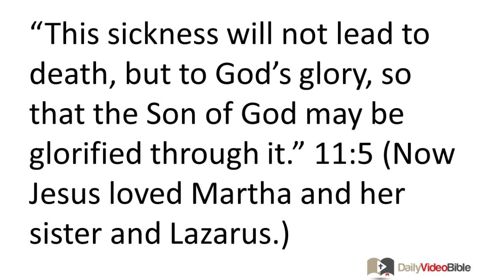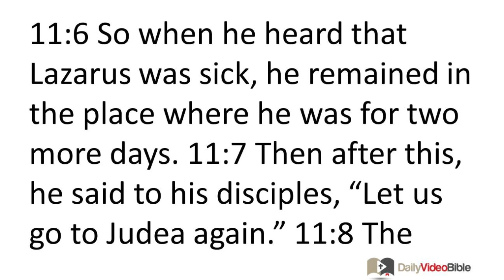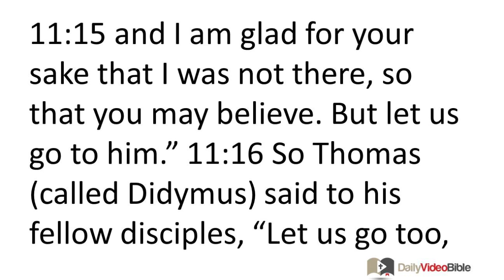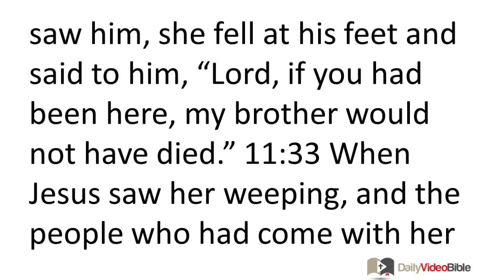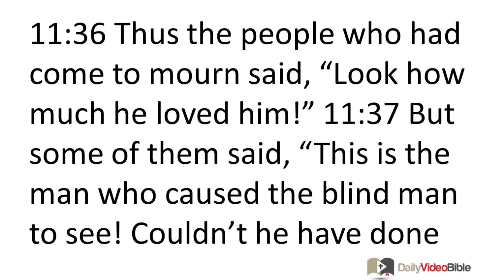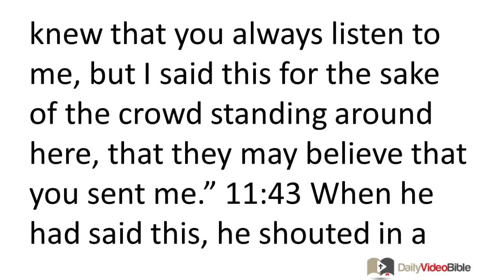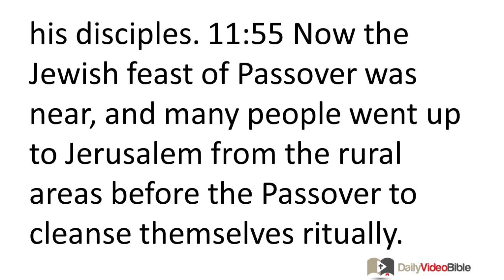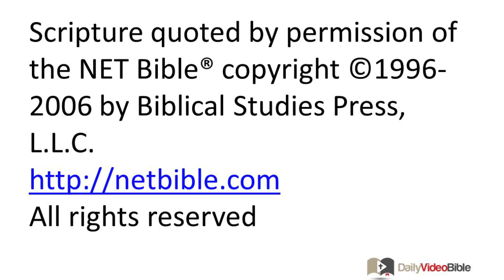March 20 John 11 New Testament for the Daily Video Bible DVB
John 11:1-16 - The Death of Lazarus
 11:1 Now a certain man named Lazarus was sick. He was from Bethany, the village where Mary and her sister Martha lived. 11:2 (Now it was Mary who anointed the Lord with perfumed oil and wiped his feet dry with her hair, whose brother Lazarus was sick.) 11:3 So the sisters sent a message to Jesus, "Lord, look, the one you love is sick." 11:4 When Jesus heard this, he said, "This sickness will not lead to death, but to God's glory, so that the Son of God may be glorified through it." 11:5 (Now Jesus loved Martha and her sister and Lazarus.)
 11:6 So when he heard that Lazarus was sick, he remained in the place where he was for two more days. 11:7 Then after this, he said to his disciples, "Let us go to Judea again." 11:8 The disciples replied, "Rabbi, the Jewish leaders were just now trying to stone you to death! Are you going there again?" 11:9 Jesus replied, "Are there not twelve hours in a day? If anyone walks around in the daytime, he does not stumble, because he sees the light of this world. 11:10 But if anyone walks around at night, he stumbles, because the light is not in him."
 11:11 After he said this, he added, "Our friend Lazarus has fallen asleep. But I am going there to awaken him." 11:12 Then the disciples replied, "Lord, if he has fallen asleep, he will recover." 11:13 (Now Jesus had been talking about his death, but they thought he had been talking about real sleep.)
 11:14 Then Jesus told them plainly, "Lazarus has died, 11:15 and I am glad for your sake that I was not there, so that you may believe. But let us go to him." 11:16 So Thomas (called Didymus) said to his fellow disciples, "Let us go too, so that we may die with him."